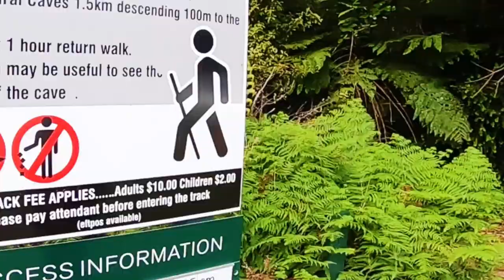【Vlog】Cathedral cave, New Zealand Working Holiday｜自然って偉大…神秘的な洞窟！カセドラルケーブ ニュージーランドワーホリ夫婦の旅 YF.15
【🇯🇵日本語字幕、説明文有り】

Kia ora, guys🖐😎
We are Yuki and Ken from JAPAN and traveling around
New Zealand in working holiday🚐🇳🇿

We went to Cathedral cave near Invercargill in New Zealand.
It's like spiritual and impressive, sometime scary because of darkness.
It costs $10 per person to enter the cave.
Let's check out HOW SPIRITUAL the caves is!!

If you found this video fun! or you are getting interested in us,

We would be so happy if we could deliver our video to
many people in the world and inspire them to get out of box✈️

🇯🇵Japanese🇯🇵
ワーキングホリデーでニュージーランドを
旅している夫婦、yamaohashiです！🚐🇳🇿

今回の動画はインバカーギルの近くのカセドラルケーブについてです！
その洞窟は神秘的で衝撃的で、時には怖さも感じました。
入場料は一人10ドル（ニュージーランドドル）！
必見です！
どんな洞窟だったのか、チェックしましょう！！

この動画面白い！yamaohashi気になる！と感じたら

私たちの旅を通して、多くの人に楽しんでもらい、
旅に出て【色々な経験をしたい】と思えるような
刺激をお送りできたら幸いです！